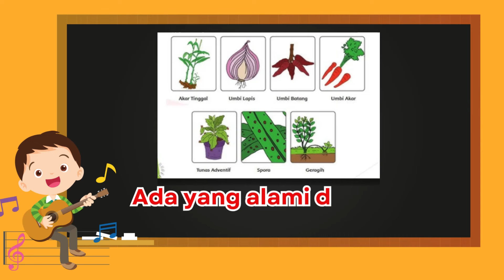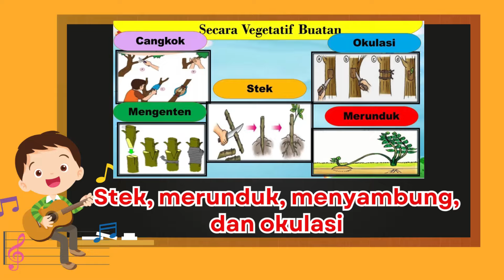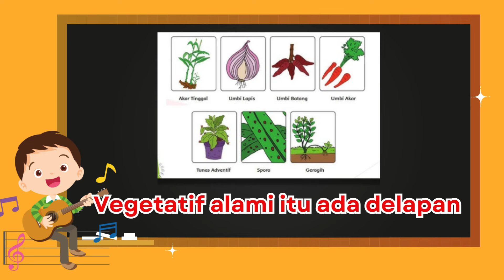LAGU PERKEMBANGBIAKAN TUMBUHAN | IPAS SD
Belajar asyik sambil bernyanyi, support juga chanel @masniarialhaffhy8583